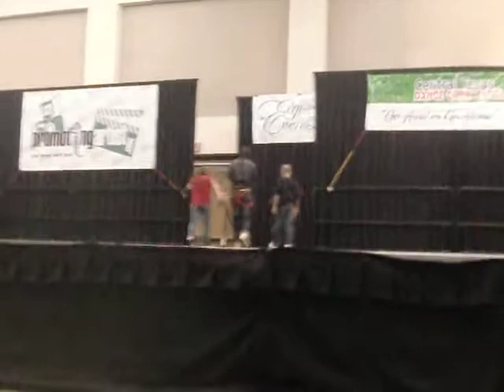neidra freestyle crew